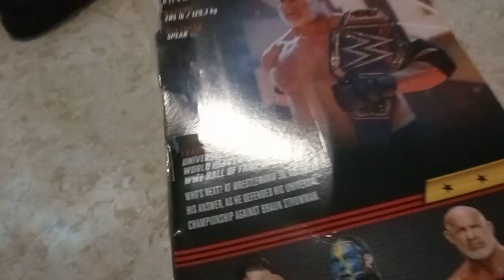MATT UNLOCKING WWE GOLDBERG ACTION FIGURE!?!?